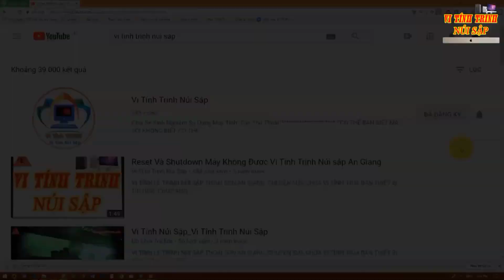Chess Play Mini Gaming Review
Cờ tướng, hay còn gọi là cờ Trung Hoa, là một trò chơi trí tuệ dành cho hai người. Đây là loại cờ phổ biến nhất tại Trung Quốc và Việt Nam, và nằm trong cùng một thể loại cờ với cờ vua, shogi, janggi. Trò chơi này mô phỏng cuộc chiến giữa hai quốc gia, với mục tiêu tối hậu là chiếu bí Tướng của đối phương.
Thời gian chơi: Tùy điều lệ của giải đấu, thường là 25 phút mỗi bên
Thời gian chuẩn bị:  2 phút
May rủi ngẫu nhiên: Không
Kỹ năng: Chiến thuật, Chiến lược
Số người chơi: 2